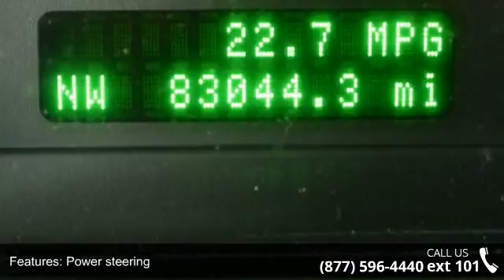2009 Ford Fusion SE - Adventure Chevrolet Chrysler Jeep M...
You've found the Best Value on the web! If another dealer's price LOOKS lower, it is NOT. We add NO dealer FEES or DOC FEES. On new vehicles We GUARANTEE the LOWEST ADVERTISED price (after other dealers deceptive dealer fees) and back it up with our 120% Price Guarantee! On used we simply guarantee the best VALUE in 100 miles. Plus we include Priority Service for life, and Lifetime warranty on all new vehicles and a comprehensive bumper to bumper warranty on all used. This 2009 Fusion is for Ford nuts looking far and wide for that perfect car. It will take you where you need to go every time...all you have to do is steer! New Car Test Drive called it "...a superb car. It handles well, looks purposeful, it's comfortable, and it delivers good value..." This Fusion is nicely equipped with features such as ABS brakes, Air Conditioning, Alloy wheels, Front fog lights, Low tire pressure warning, Pow... read more